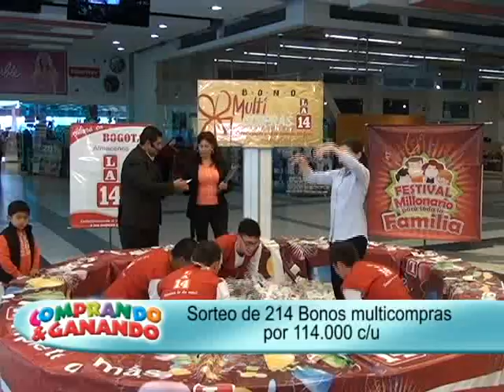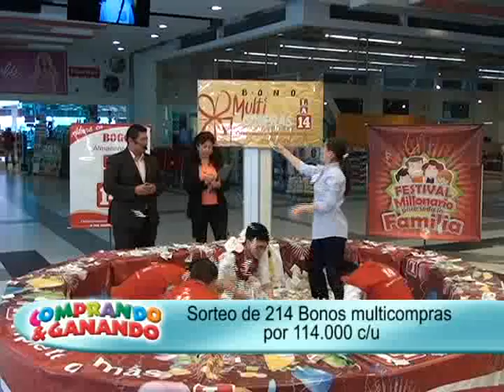SORTEO Bogota 06 JUNIO 04